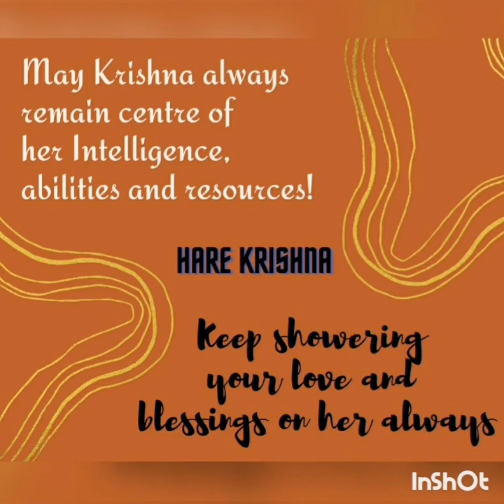Nitya 7th Birthday Video Messages